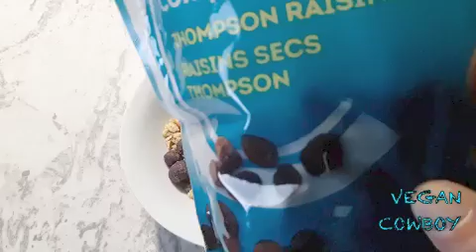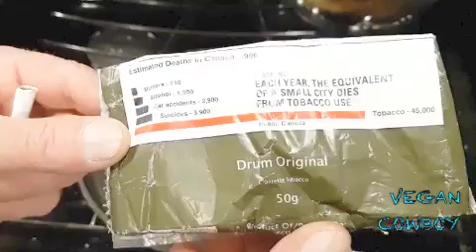Vegan Cowboy Making Black Bean Burgers Series 1 Episode 2 of 4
Vegan Cowboy's cuzzins and Aunt Hill, Milly dance their way into your hearts. They obviously have come by for some black bean burgers.
The cowboy is cookin' his heart out while sharing his thoughts with you about a bunch of things:
The needless killing of animals,
How discoloured hamburger meat is from the super markets,
How simple it is to become a vegan,
The likely disapproval of his cooking methods by Ramsey, among other things.

He knows he's not a great cook but his charm and style will keep you captivated.